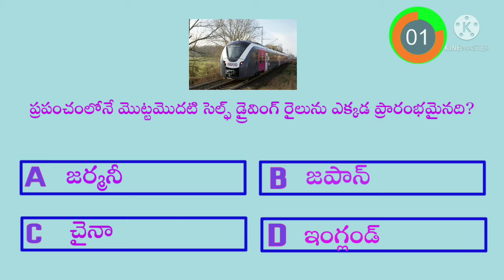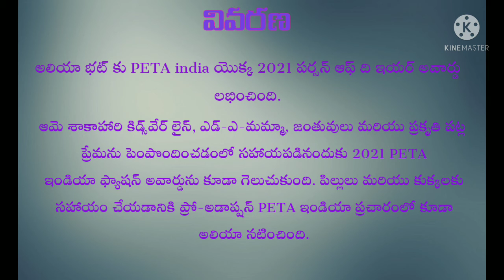ప్రతి రోజు కరెంట్ అఫైర్స్ daily current affairs for#all competitive exams telugu//e study room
daily current affairs for all competitive exams aspirants who are preparing DSC ,POLICE, TSPSC, RRB, BANK And other exams